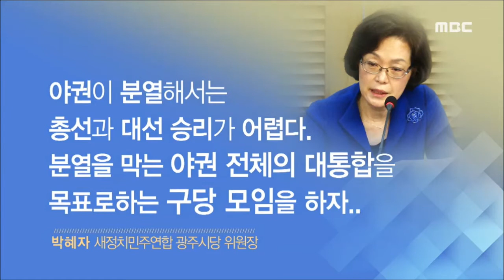[뉴스데스크]비주류 반발 확산..신당 합류하라-R (151207월)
새정치민주연합의
 문재인 대표와 안철수 전 대표의
 핑퐁게임에
 호남 정치권이 들썩이고 있습니다.

명분은 혁신과 총선 승리지만
 공천을 앞두고
 복잡한 속내가 반영된 것으로 보입니다.

한신구 기자가 보도합니다.

 (기자)

주승용 최고위원이 지난 5월에 이어
 또 다시 최고위원직 사퇴 카드를 만지작거리고
 있습니다.

문재인 대표의
'혁신 전대' 수용 거부에 반발해
 지난 주에 이어
 또 최고위원 회의에 참석하지 않았습니다.

 '민집모'를 비롯한 당내 비주류 의원 14명도
 현 지도부 체제로는
 내년 총선 승리가 불가능하다며
 야권 대통합을 위한 구당 모임을 결성했습니다.

여기엔
 김동철, 박혜자, 장병완, 황주홍 의원 등
 호남지역 의원 7명이 참여했는데...

문 대표를 비롯한
 지도부의 사퇴가 불가피하다는데 의견을 모은 것으로 알려졌습니다.

◀ＩＮＴ▶ 박혜자

 문 대표 퇴진론에 불을 지핀 안철수 전 대표가
'혁신전대에서 철수 불가'를 선언하며
 정국 구상에 들어간 가운데 ...

호남 비주류 의원들도
 안 전 대표의 다음 결정을 주목하고 있습니다.

이런 가운데 무소속 천정배 의원은
 새정치연합이 지긋지긋한 이 상황을 끝내는 건
 야권 주도세력을 교체하는 것 뿐이라며,

자신이 주도하는
'호남발 신당' 창당에 참여해줄 것을 주문했습니다.

◀ＩＮＴ▶ 천정배

 야권 내부의 리더십 전쟁이
 내년 총선을 앞두고 격화되면서 ...

리더에 따라 운명이 갈릴 수도 있는
 호남의 정치판도 덩달아 들썩이고 있습니다.

엠비시 뉴스 한신구 ◀ＡＮＣ▶◀ＥＮＤ▶